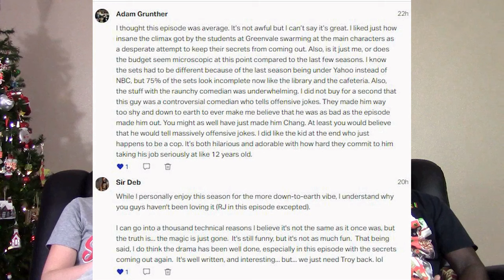Community 6x7 Advanced Safety Features Reaction (FULL Reactions on Patreon)